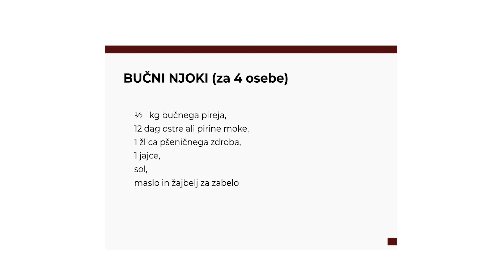Bučni njoki, Slavica Javornik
Slavica Javornik se je zjutraj odločila da za vas skuha bučne njoke! Oglejte si njen postopek in jih pripravite tudi sami!

Snemanje in montaža: Matic Javornik